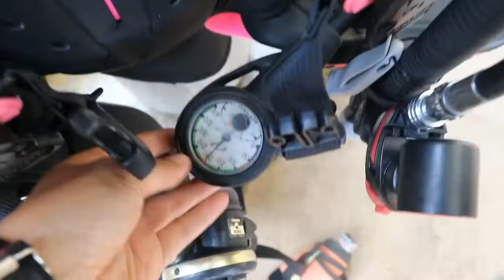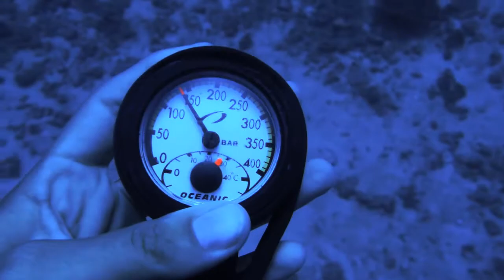Day in the Life of a PADI SCUBA DIVING INSTRUCTOR in Africa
Day in the life of a scuba diving instructor in Moheli, Africa. The best eight months of my life, doing what I love and having the chance to protect our fantastic oceans.